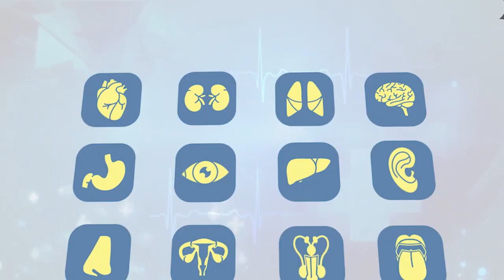Ibyo ukwiye kumenya ku nkingo zihabwa abana - Ikiganiro na muganga w'abana muri Baho Hospital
Dr. Sinarinzi Paméla wa Baho Hospital arasobanura ibyo ukwiye kumenya ku nkingo zihabwa abana